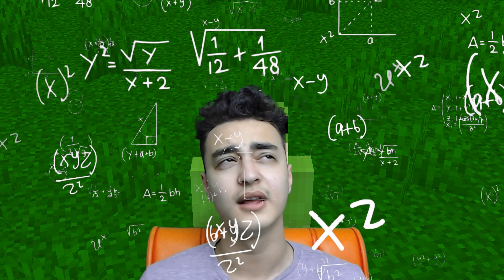30 SANİYEDE BİR FARKLI CANLIYA DÖNÜŞÜYORUM! - Minecraft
Merhabalar, bugün 30 SANİYEDE BİR FARKLI CANLIYA DÖNÜŞÜYORUM! - Minecraft videosuyla karşınızdayım. (Video çok komik ve eğlenceli oldu sonuna kadar izlemeyi unutmayın umarım siz de beğenirsiniz 😄)